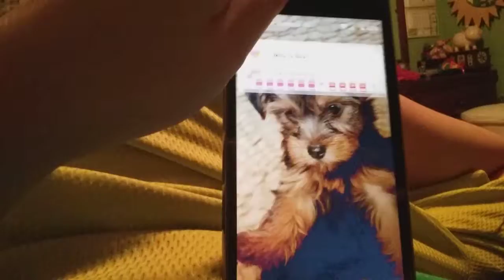She Beats Patrick Up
Episode: No Weenies Allowed